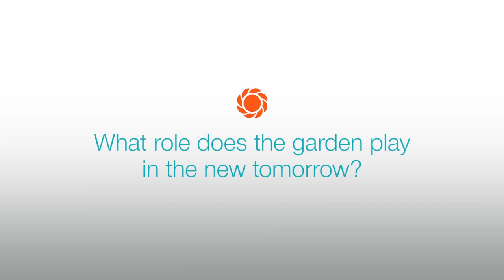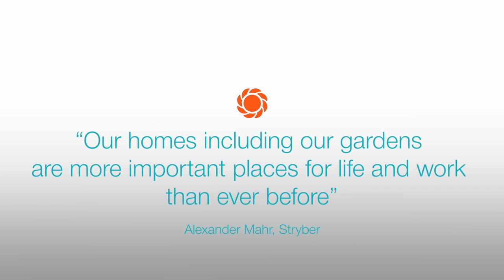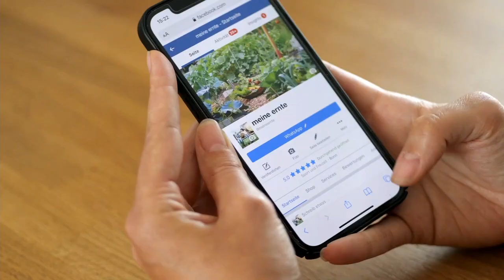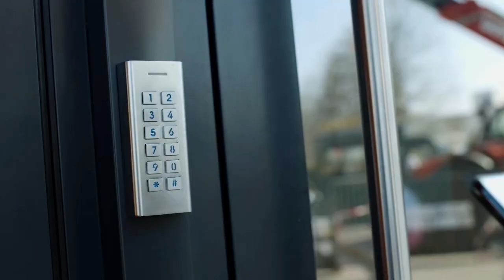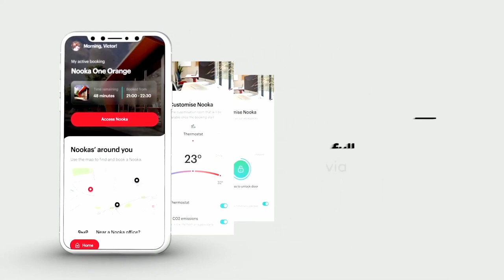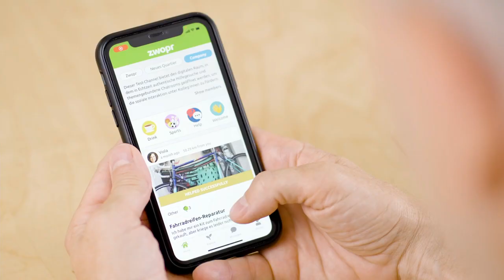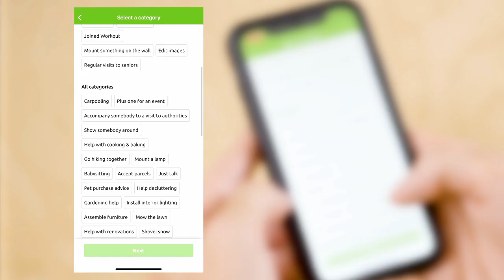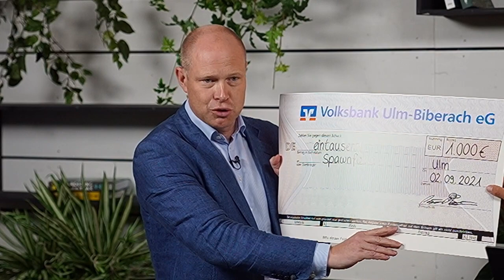GARDENA garden award 2021 🏆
The GARDENA garden award honors innovative entrepreneurs, inventors and founders for the third time. This year, especially those who have sustainable solutions for the future of the garden in mind.

The spoga+gafa trade fair, the German trade association for DIY, building and gardening (BHB), the trade magazine diy and the living magazine “Schöner Wohnen” are once again partners in this competition. The German Garden Industry Association (IVG) is also represented in the jury of experts.

Finally, “meine ernte” from Germany convinced the jury most and received the GARDENA garden award 2021. The startup from Bonn founded by Natalie Kirchbaumer and Wanda Ganders offers ready-planted vegetable gardens for rent throughout Germany. Water, gardening tools & advice are included – for many full harvest baskets.